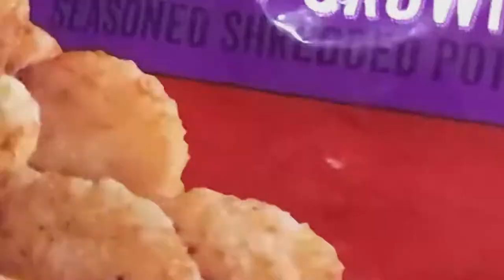Breakfast Pizza!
My 2 favorite things are breakfast and pizza. So I thought it would be fitting to combine them and make a breakfast pizza! This may be a very loose interpretation of pizza, but hey .. it works!

BECOME PART OF THE FAMILY!

SIGN UP FOR THE NEWSLETTER!

LET'S GET SOCIAL!

CREDITS!